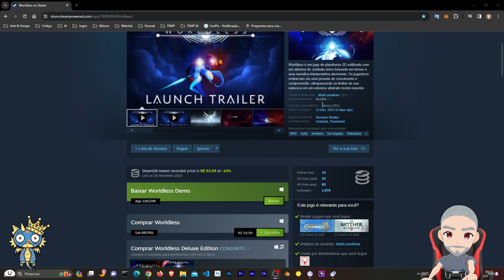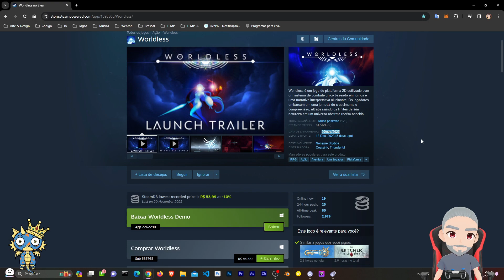Worldless - Testando o Demo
🎮 Worldless - Testando o Demo do jogo

🔗 Linkezinhos das minhas redes. Me segue lá! :D 🔗